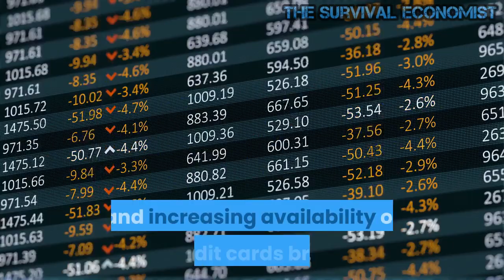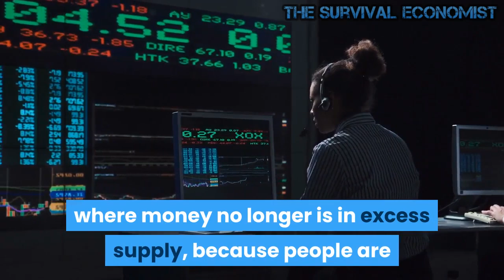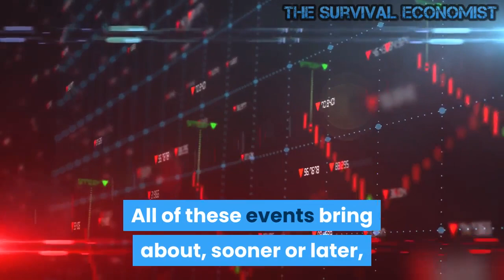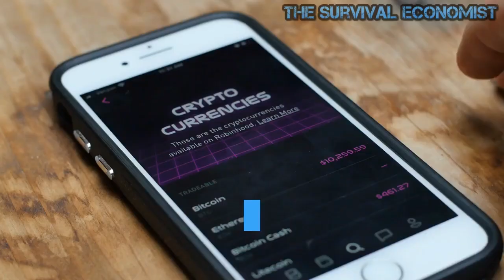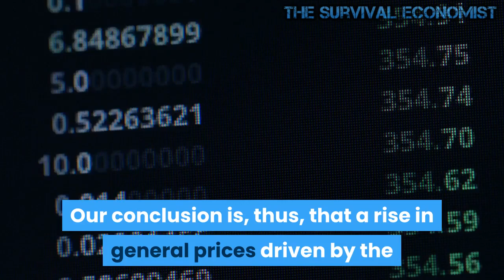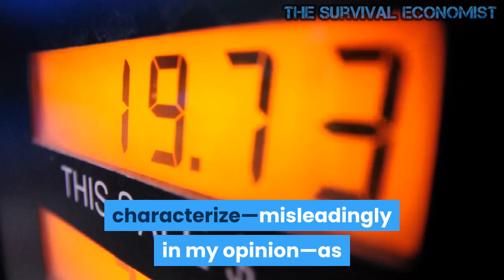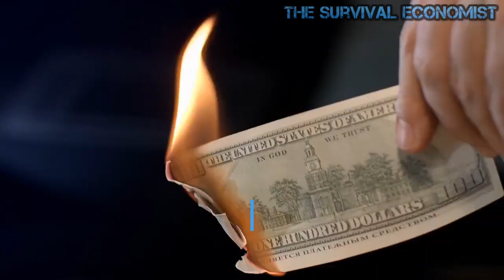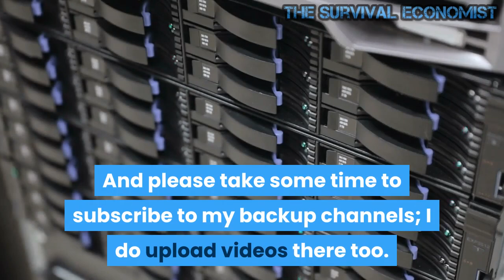What is Inflation ? -- Is There Such a Thing as Good Inflation ?!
Is There Such a Thing as Good Inflation ?!

One kind of "good" inflation typically results when innovations and changes occur that permit people to economize on the amount of money they need to hold in their cash balances. For example, the introduction and increasing availability of credit cards bring about a decrease in the demand for money, which, all other things being equal, causes a general rise in prices. Credit cards operate as an alternative means of payment for many transactions and therefore reduce the amount of money people need to hold in currency and bank deposits in order to finance their anticipated exchanges at the prevailing level of prices.